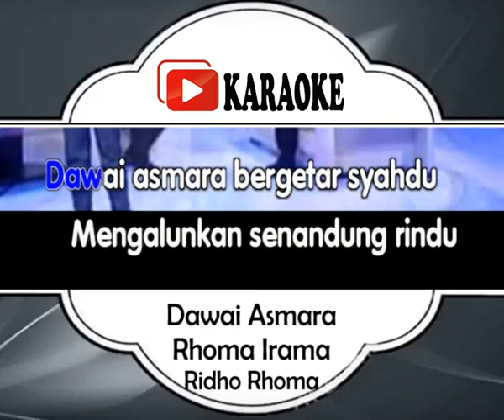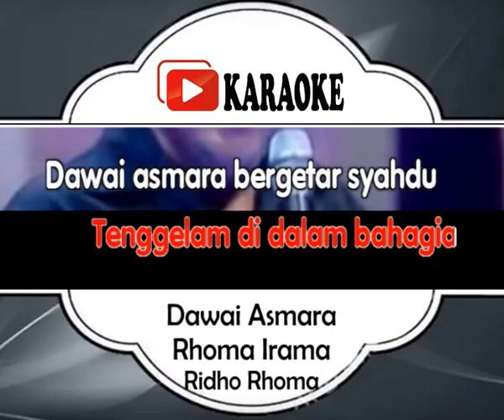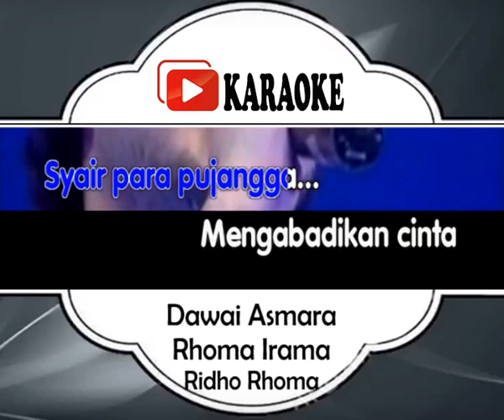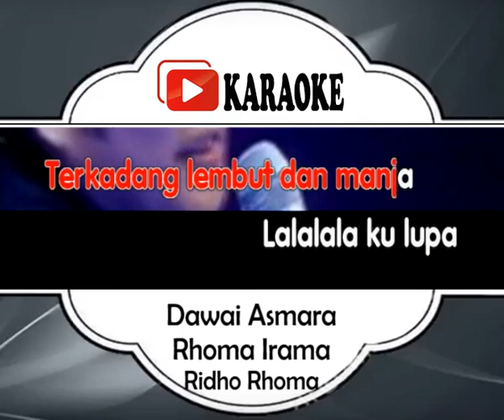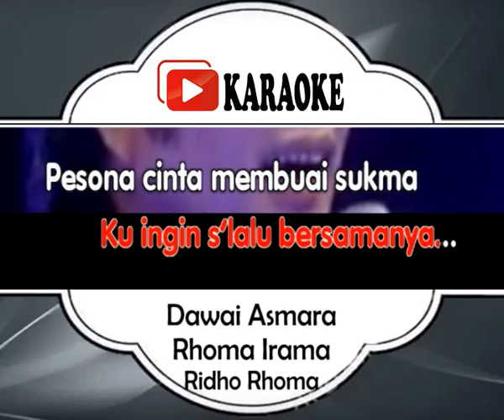Lagu Karaoke RHOMA IRAMA - DAWAI ASMARA (DANGDUT) | Official Karaoke Musik Video